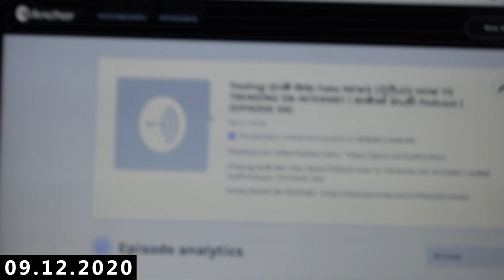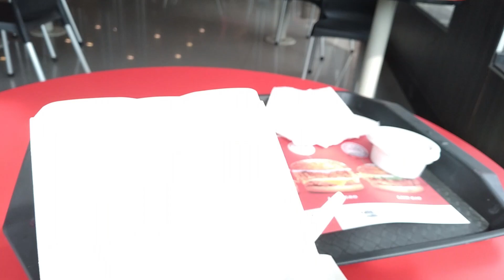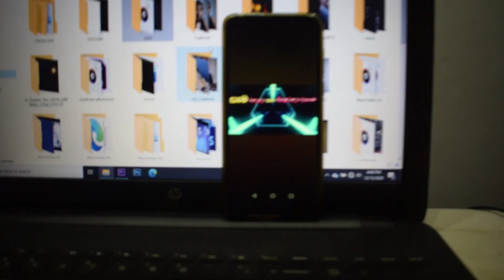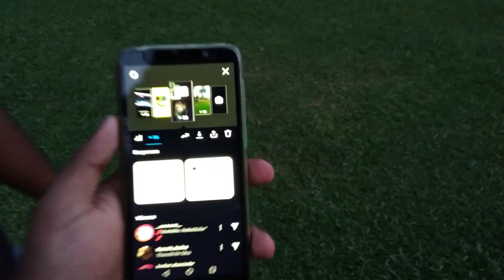කොළඹට ආපු පට්ට ලොකු නැව්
NEW PODCAST EVERY WENDSDAY (NOT SURE )